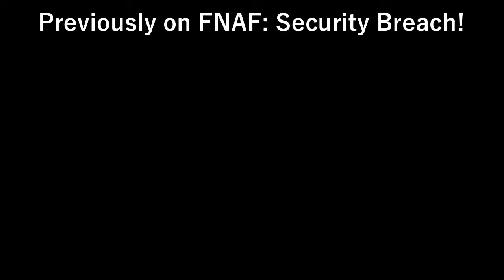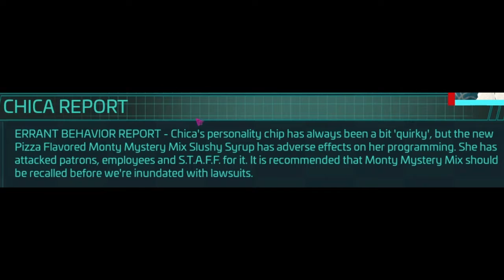FAZ-BLASTING TIME // Five Nights at Freddy's: Security Breach #13